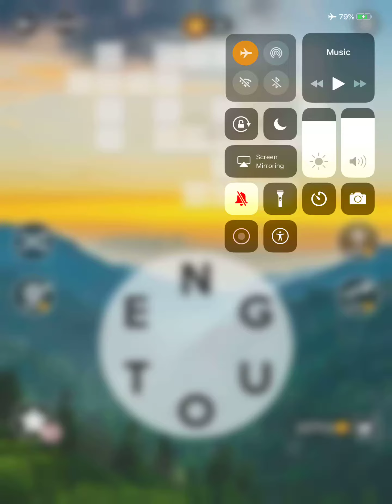Wordscapes Level 6379 Answers